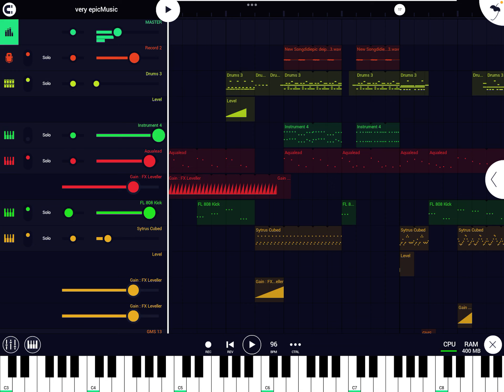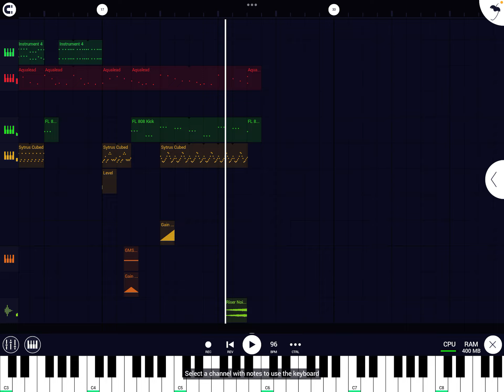pov: you discover distortion exists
I made this a year ago